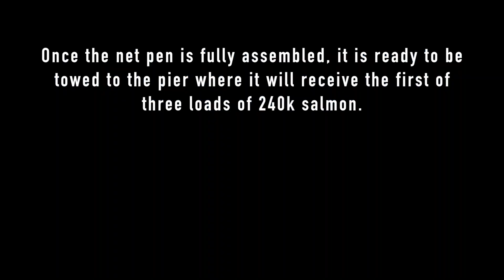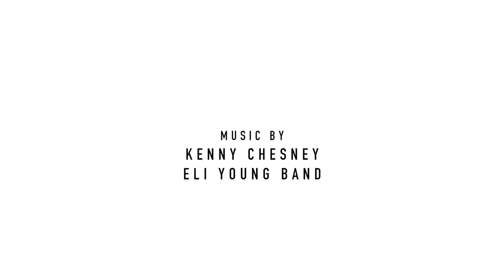COWBOY FISHING CO SALMON PROJECT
This project by the Cowboy Fishing Company, I believe, is the most ambitious of all Net Pen Projects by groups of salmon fishermen and has showed amazing increase in returns. They are getting their smolts from the Mokelumne Fish Hatchery run by the salmon's best friend, Bill Smith of CA F&W.